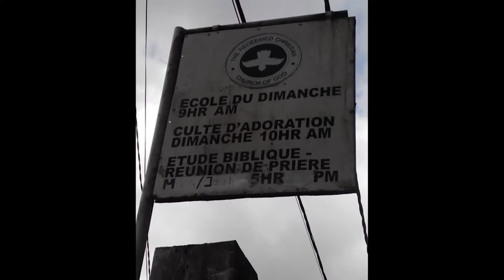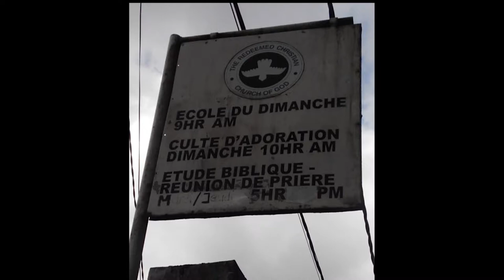RCCG Region 4, Good Women Missions Trip To Mauritius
This is a summary of the fact finding mission trip of chosen delegates from RCCG UK & Ireland, Region 4 to MAURITIUS. Mission was led by Pastor Biodun Segun (Regional Mummy) and Pastor & Pastor Mrs Daramola (SATGO), South Africa Region